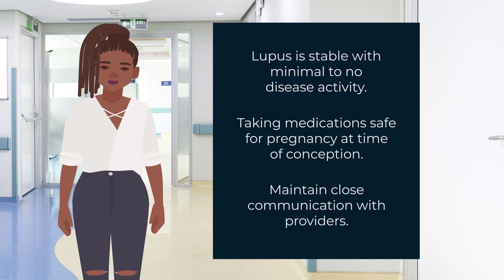Lupus & Pregnancy: Pregnancy-Compatible Medications